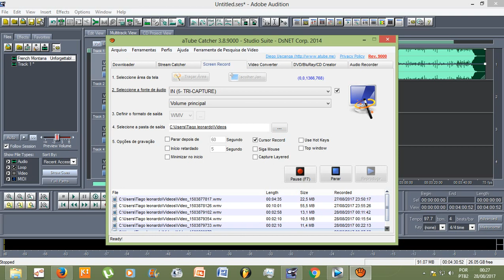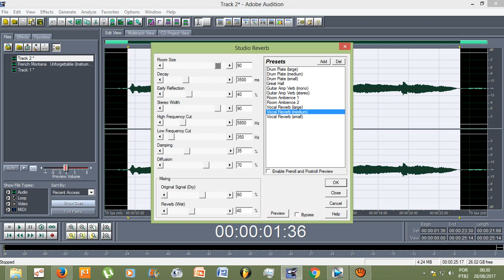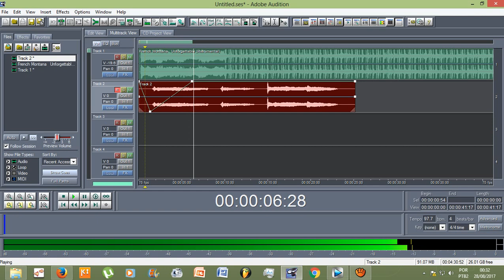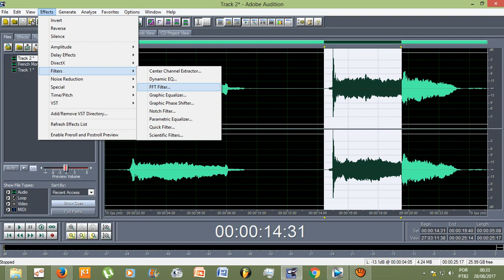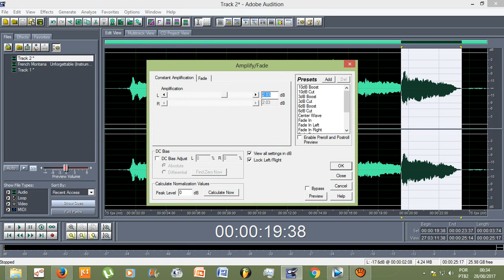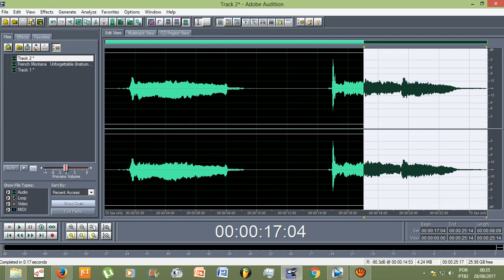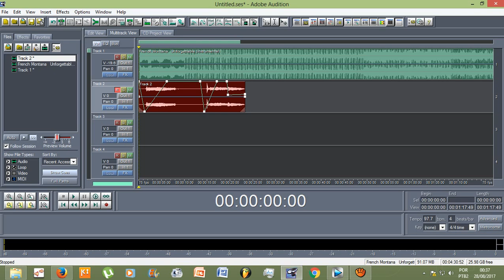Tutorial - Adobe Audition 1.5 - Vocal Crescente